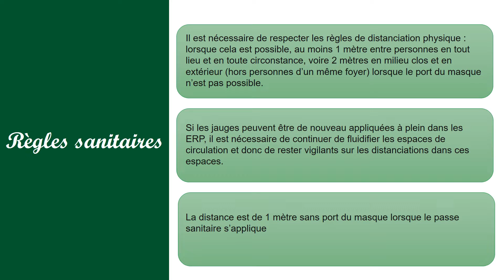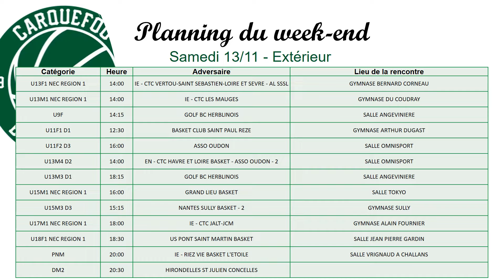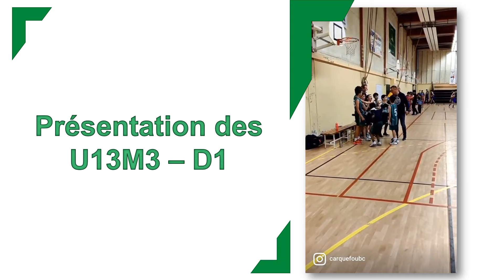Week-end Carquefou Basket du 13-14 novembre 2021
Retrouvez toutes les informations principales du week-end pour le club de Carquefou Basket Club. Week-end du 13-14/11 2021.

Retrouvez le planning des matchs domicile et extérieur. Bon week-end à toute la Green Team.